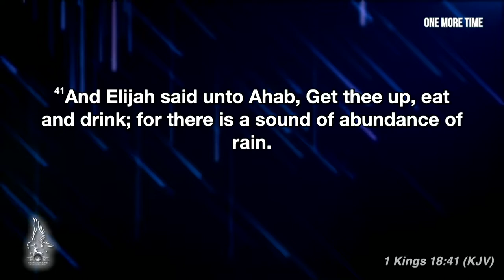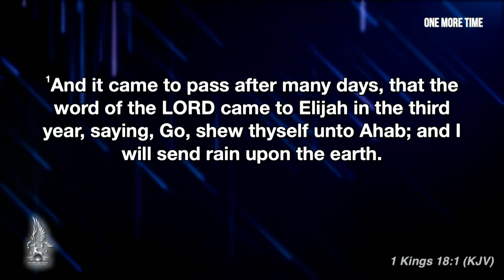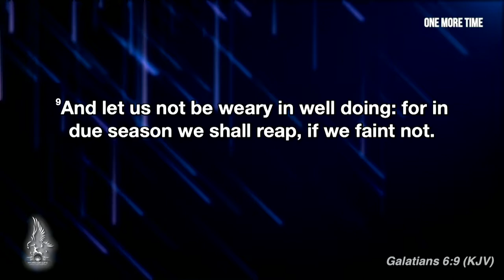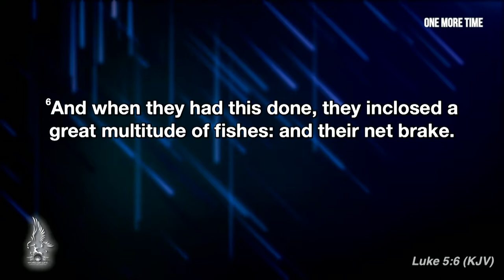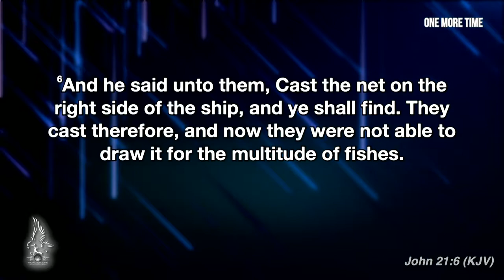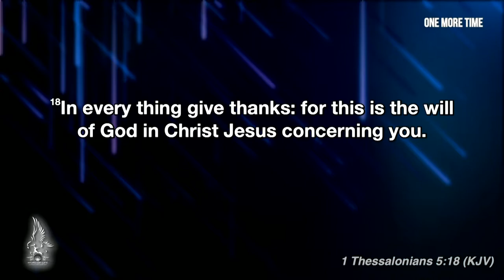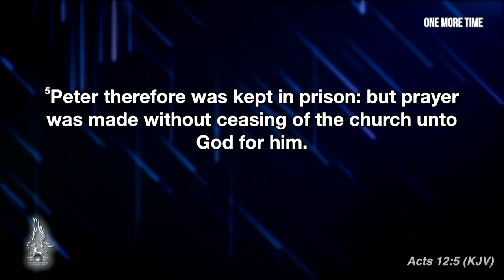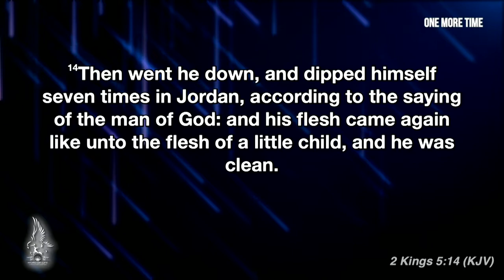June 2, 2019 // One More Time